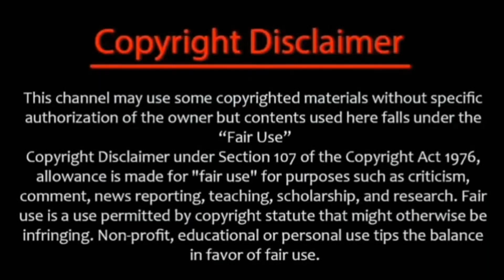ஜி.வி.பிரகாஷ் சூப்பர் ஸ்டாரா? | Kavitalaya new film starring GV Prakash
ஜி.வி.பிரகாஷ் சூப்பர் ஸ்டாரா? | Kavitalaya new film starring GV Prakash | ‎@RamSmartNewsTamil

✔keep loving❤️
✔keep support💪
✔keep sharing💖